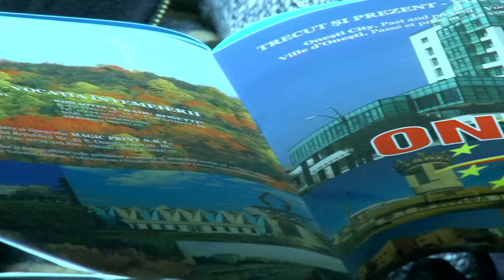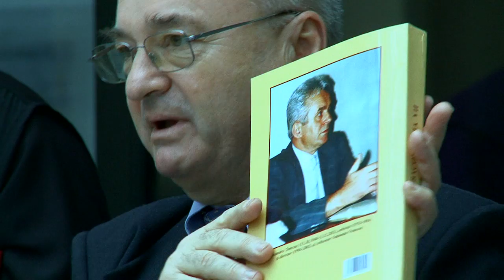Destine Romanesti - Onesti 28.11.2012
Destine Romanesti. ASOCIAŢIA PROBASARABIA ŞI BUCOVINA, FILIALA "PANTELIMON HALIPPA" ONEŞTI, cu sprijinul DEPARTAMENTULUI PENTRU ROMÂNII
DE PRETUTINDENI şi al PRIMĂRIEI MUNICIPIULUI ONEŞTI a organizat, in data de 28 noiembrie 2012, la Biblioteca Municipala „Radu Rosetti" Oneşti la lansarea PROIECTULUI „DESTINE ROMÂNEŞTI".
Proiectul îşi propune să evidenţieze grija şi recunoaşterea Statului Român faţă de românii din Basarabia şi Bucovina care a avut de suferit de pe urma deportărilor în afara graniţelor ţării, precum şi interesul organizatorilor şi partenerilor de a aduna mărturii ale deportaţilor şi urmaşilor acestora cât mai sunt în viaţă, pentru a fi consemnate în volumul „DESTINE ROMÂNEŞTI" ce va fi editat şi publicat ulterior la Oneşti.
La eveniment au fost prezenti peste 80 de oaspeţi de seamă de peste Prut, multi dintre ei pentru prima data in Romania.